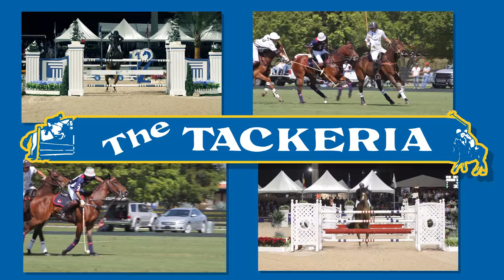4K Video Production Company Videographer Videography Studio Service Florida West Palm Beach Gardens